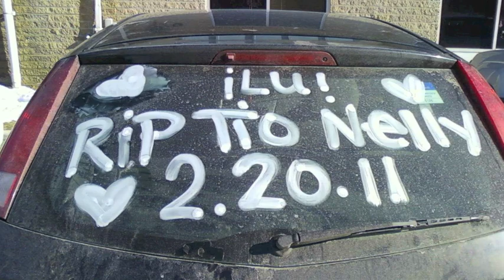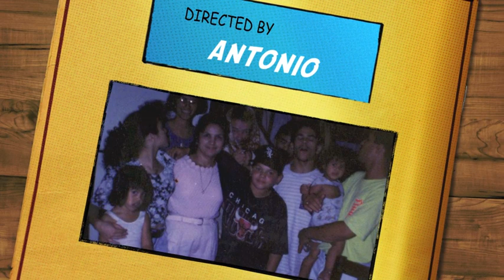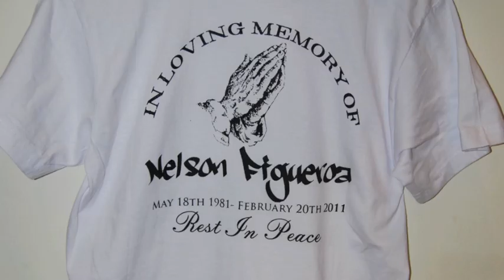Nelson Figueroa R.I.P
Nelson's Laugh...